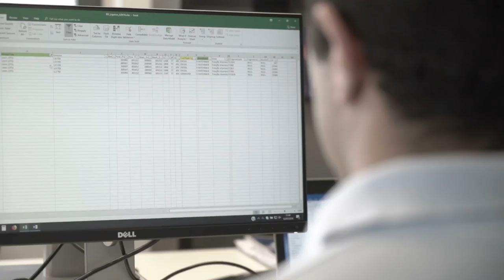Free Stock Footage